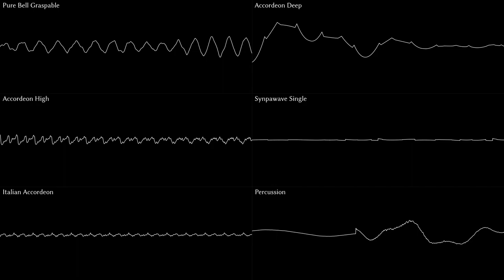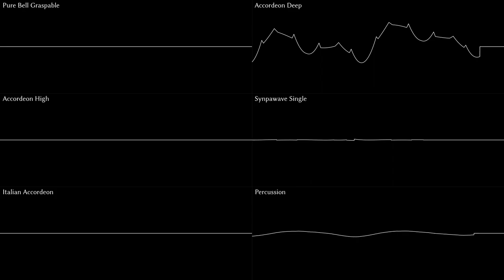Riedlerfiziert #43 - Ducktales: The Quest for Gold - Control Center